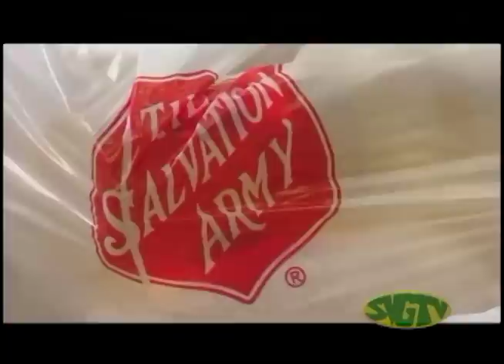SVG TV News 14 December 2022